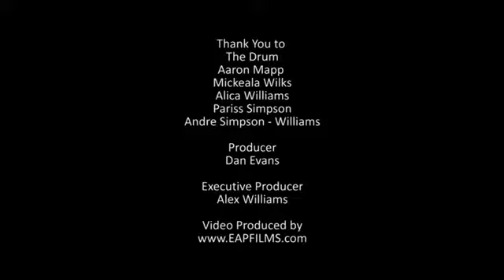Brothers of Soul - Motown tribute band